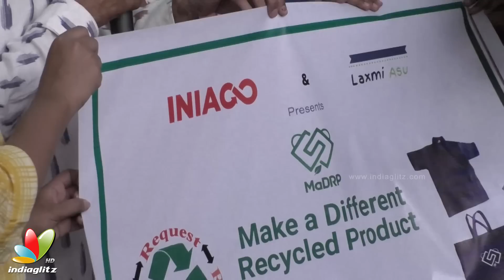Chintakindi Mallesham emotional speech @ Mallesham Pre release event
Padma Shri ChintakindiMallesham emotional speech at his biopic, Mallesham pre release event. Priyadarshi plays weaver Chinthakindi Mallesam, who invented Asu Machine, which has been like a boon to many weavers across the country.

Director: Raj Rachakonda
Writers: Raj Rachakonda, Peddinti Ashok Kumar
Cast: Priyadarshi, Ananya Nagalla, Chakrapani Ananda, Jhansi